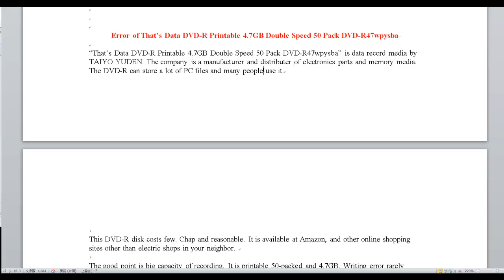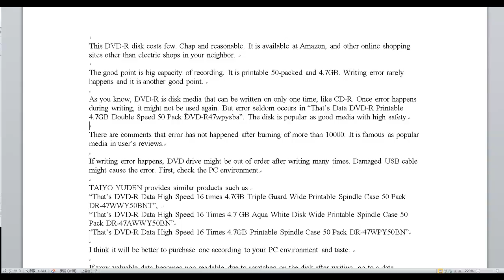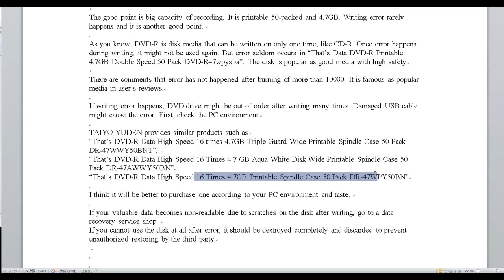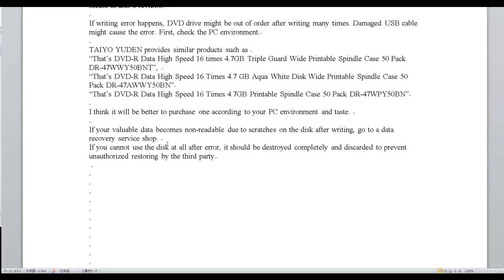Error of That’s Data DVD R Printable 4 7GB Double Speed 50 Pack DVD R47wpysba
Error of That’s Data DVD R Printable 4 7GB Double Speed 50 Pack DVD